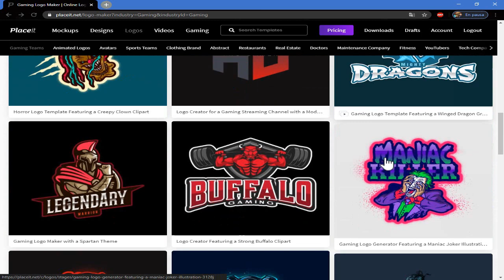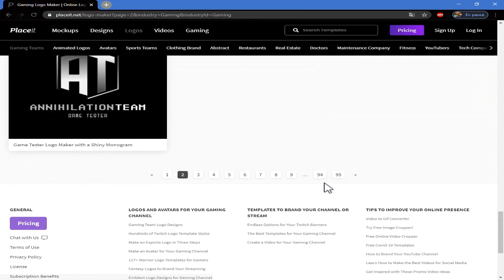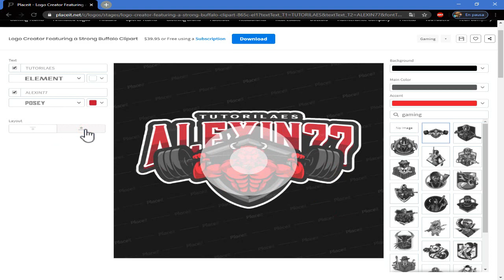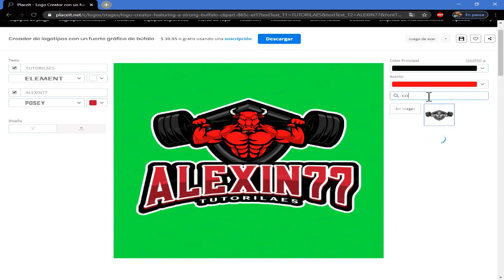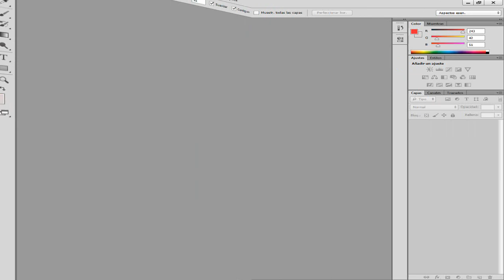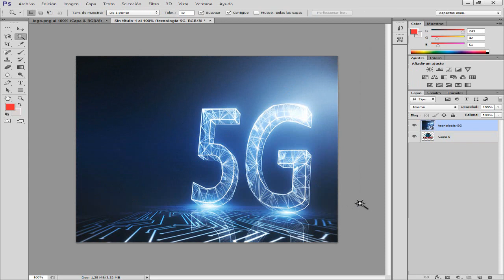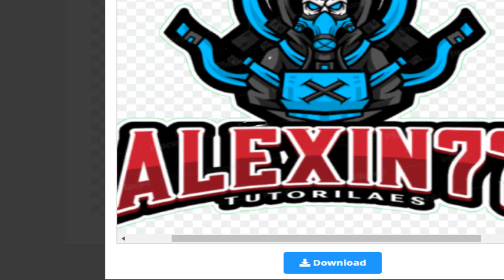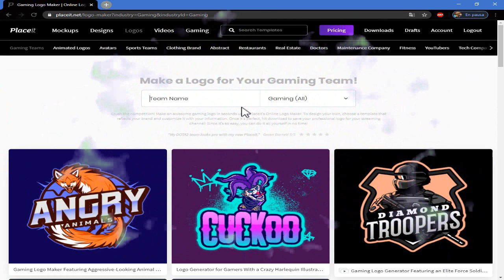Cómo Crear Logos Profesionales Para Redes Sociales | Negocios | Marcas😎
En este nuevo video tutorial aprenderemos
a como crear logos profesionales para tus
Manera online De una forma rápida y sencilla... Mucha suerte.

▬▬▬▬▬▬▬▬▬▬▬ஜ۩۞۩ஜ▬▬▬▬▬▬▬▬▬▬▬▬▬▬
▓▓▓▒▒▒░░░ VIDEOS TUTORIALES ░░░▒▒▒▓▓▓
▬▬▬▬▬▬▬▬▬▬▬ஜ۩۞۩ஜ▬▬▬▬▬▬▬▬▬▬▬▬▬▬
    ◥◣◥◣◥◣PAGINAS◥◣◥◣◥◣

▬▬▬▬▬▬▬▬▬▬▬ஜ۩۞۩ஜ▬▬▬▬▬▬▬▬▬▬▬▬▬
◥◣◥◣◥◣VIDEOS RECOMENDADOS◥◣◥◣◥◣

👉SKYPE : alexin77cali

★ Alexander Jaramillo "Alexin 77 " ★ ✔

ORIGINAL | la copia de este video serà reportada |